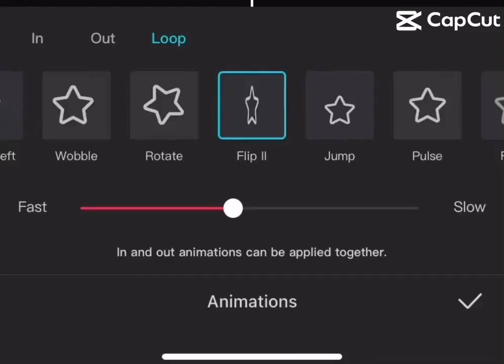I have no edit Insp so here’s a chili Blitzø 🫠template